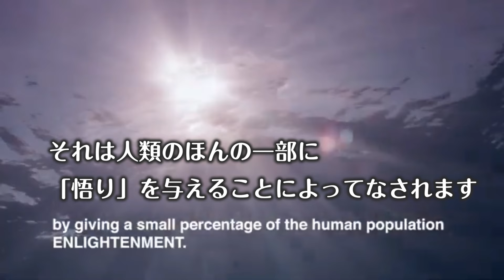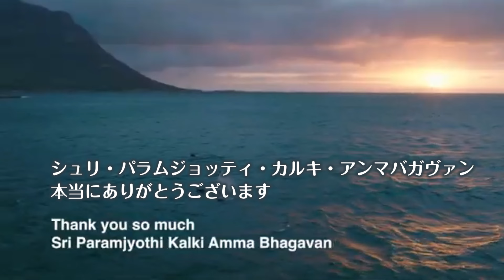【日本語訳】Life After Dheeksha Yagna episode42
Episode 42❤️
Sharing Video for Ronald Wetzels from the Netherlands English Transcript:

Namaste beloved Sri AmmaBhagavan and Oneness family.
最愛のシュリ アンマバガヴァン ワンネスファミリーの皆さん ナマステ

My name is Ronald Wetzels from the Netherlands.
私の名前は ロナルド・ウェッツェルズです　オランダ出身です

Thank You very much Sri AmmaBhagavan for bestowing me this state, the state of enlightenment.
シュリ アンマバガヴァン 私にこの状態 つまり悟りの状態を授けてくださり とても感謝しています

Thank You very much Sri AmmaBhagavan.
シュリ アンマバガヴァン 本当にありがとうございます

Since 2004, 2005 I have been able to follow many Oneness processes; and have always asked whether I experience them very subtly and smoothly.
2004年 2005年から 私はワンネスの数々のプロセスに参加しています　そして自分がとても繊細にスムーズにプロセスを体験しているか

And that is also how it has happened in practice. And partly thanks to the experience of others that I listened to, I found out that many of the qualities they shared, I also received.
気づきが現実の中で どのように反映されているか いつも問うてきました　他の人達の体験を聞かせてもらったおかげもあり 彼らがシェアしてくれた質の多くを私も受け取っていたことがわかりました

Thank You for that.
そのことに感謝します

There are many things that I ask of You, which You also give and bestow to me.
アンマバガヴァンにいろいろお願いすると それらを与えてくださいます

Some very practical examples are: when I am on the road in my car and I need a parking space, it is available;
とても現実的な例をいくつかあげると 車を運転していて 駐車スペースが必要なときには 空きがあります

when I go to work by bike, I ask that the traffic lights be green and that is what happens;
自転車で出勤する時 信号が青であるように頼むと それが起こります

or if we go for a walk in the weekend, that we may have good weather; or to just have a prosperous day at work.
週末 散歩に行く時には 良い天気になるよう頼んだり 単に今日の仕事がうまくいくよう頼んだりします

I experience that You protect my family 24x7, bestowing them with synchronicities and supporting them in their growth and consciousness.
アンマバガヴァンが24時間365日 私の家族を守り シンクロニシティを与え 彼らの成長と意識をサポートしてくださっているのを体験しています

When I used to watch these kinds of sharings, I had all kinds of thoughts and judgments about it and I thought: if I'm going to make a sharing, I'll do it like this and that.
以前こういったシェアを見ていた時には 様々な考えが巡りジャッジしていました　私がシェアするなら こうするだろう ああするだろうと

But now at the supreme moment, there is a great emptiness and silence.
でも今 至高の瞬間には 偉大なる空（くう）と静寂があります

I no longer experience an internal dialogue. There are no more unnecessary thoughts. But of course, functional thoughts are still there.
内側の対話を体験することは無くなりました　　不必要な考えもありません　でももちろん機能的な考えは まだそこにあります

There are often no judgments, no problems, no worries, no fear, no identification with thoughts and the self.
ジャッジもなく 問題もなく 心配や恐れもなく 思考やセルフと自分を同一視することもないことが多くなっています

But in practice they are of course sometimes there. And then I look at it, I experience it and then they dissolve, most of the time in some seconds, and maximum up to 1 or 2 minutes.
実際のところ もちろんそれらは 時にはあります。その時には 私はそこにあるものを見て体験します　するとたいてい数秒 長くても1、2分で解消します

At work I am very functional and efficient.
職場での私は とても機能的で 能率が良いです

If I’m in the lead of a meeting of 1 hour on average, that meeting lasts 20 to 30 minutes at the most,
私が会議の進行を務めると  1時間くらいかかる会議が 20〜30分で終わります

and then we have discussed and decided everything that needs to be discussed and decided.
しかも話し合って決めるべきものは全て 話し合って決めています

The feedback I get is that I am very efficient and I’m myself. And that’s thanks to You.
私の進行は 無駄がなく私らしいと 感想をもらいます　アンマバガヴァンのおかげです

Also privately, when I work in the garden for example, I am in the here and now.
プライベートでは 例えば庭仕事をするとき 私は「今ここ」にいます

I am working in the garden and have no thoughts about what happened yesterday or what I have to do tomorrow.
庭仕事をしているのです　昨日起こった事や 明日しなければならない事についての考えは全くありません

I also experience a lot of stillness in those moments. I have stronger and deeper connections in my relationships and also with nature and animals.
そのような時には深い静寂も体験しています　周りの人との繋がりが 以前より強く深くなりました　自然や動物達との繋がりも 強く深くなりました

このことに感謝しています

Feedback I get from people around me and at work is that I am myself, that I have become softer and more loving,
周りや職場の人達からは 自然体だねとか 穏やかになって 愛情深くなったとか

that I am efficient, that I am always involved and ready to help others and come up with solutions.
能率が良いとか いつも他の人の問題解決の手助けをしているよねと言われます

In my daily life I experience good health, deepening in my processes, prosperity, wealth and bliss.
日々の生活の中で 私は健康 プロセスの深まり 繁栄や富 至福を体験しています

Thank You very much Sri AmmaBhagavan for bestowing this state of being on me.
このような状態を私に与えてくださったことに シュリアンマバガヴァンに心から感謝いたします。

主よ ありがとうございます

翻訳：國松
翻訳チェック：菅、新海
字幕：南野
字幕チェック：國松、菅、新海
敬称略